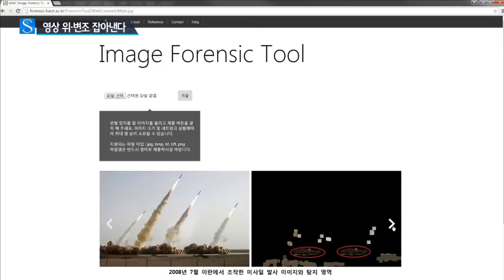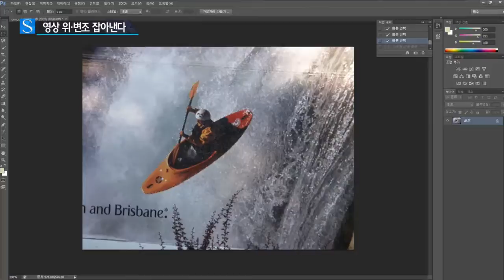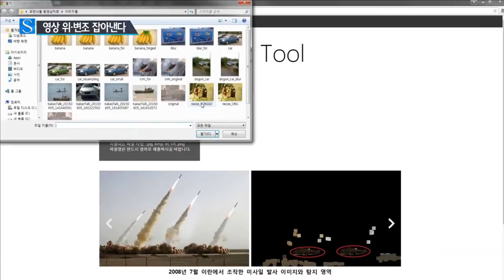디지털 영상 위·변조 쉽게 잡아 낸다 / YTN 사이언스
[앵커]
한 때 '뽀샵' 이라는 말이 유행했죠?

사진과 영상을 예쁘게 보정 하는 기술이 때로는 영상 조작 등 범죄에 악용되기도 했습니다.

이런 디지털 영상의 위조와 변조를 쉽게 확인할 수 있는 길이 열리게 됐습니다.

[기자]
그동안 이미지 조작은 포맷 기반의 조작 탐지방식에 따라 위조 가능성 여부 만을 알 수 있는 수준에 그쳤습니다.

포토샵 등 이미지 수정 프로그램의 다양한 수정 방식을 현재의 탐지 기술로는 모두 잡아낼 수 없다는 얘기입니다.

KAIST 이흥규 교수팀이 눈으로 판단하기 어려운 디지털 이미지의 위조와 변조를 쉽게 식별할 수 있는 웹 서비스를 개발했습니다.

[정대진, KAIST 전산학과 박사 과정]
"이미지에 조작이 가해졌을 때 그 조작이 일어 났는지 여부, 그리고 조작 유형, 조작 범위까지 판단할 수 있는 그런 기술들을 모아서 저희가 웹서비스로 만들어서 공개한 것입니다."

연구팀은 복사와 붙여넣기, 변형 등 다양한 조작을 식별하기 위한 탐지방식을 구축하고 디지털 이미지 변형이 내부의 통계적 특성을 변화시킨다는 점에 착안했습니다.

변형의 종류에 따라 통계적 특성이 달라지고 조작의 영역과 방식까지 측정할 수 있다는 설명입니다.

이번 연구는 이미지의 무결성 확인이 필요한 법원과 의료, 군사 등 다양한 분야에서 폭넓게 활용될 전망입니다.

특히, 논문 사진과 의료 영상, 법적 증거자료 등의 조작 문제를 사전에 예방하고 효과적으로 대처할 수 있는 길이 열린 겁니다.

논문 수준으로 진행되던 기술이 일반에 제공됨으로써 사회 안전망 구축과 함께 위·변조 탐지기술의 새로운 전기를 마련할 것으로 기대됩니다.

[이흥규, KAIST 전산학부 교수]
"문화분야 사회분야 법률분야 범죄라든가 다양한 분야에서 제기될 수 있는 문제를 과학적으로 이것이 문제가 있다 없다를 얘기를 할 수 있는 그런 중요한 기술이라고 생각하고 있습니다."

연구팀은 디지털 이미지 조작탐지 웹서비스 시범 운영을 통해 활용 범위를 확대해 나간다는 계획입니다.